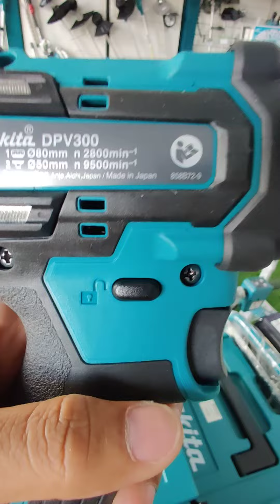Makita. DPV300 - Cordless Sander Polisher 18V - Brushless Motor